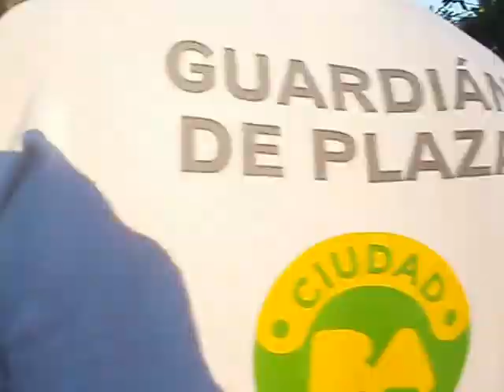PLAZA AMAYA 3/12/14